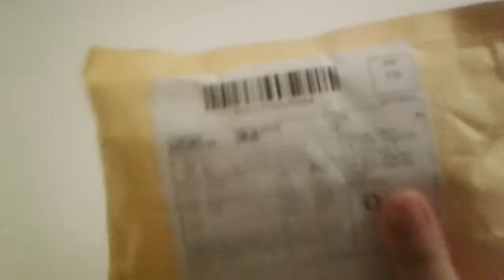Unboxing Dollar Spinner